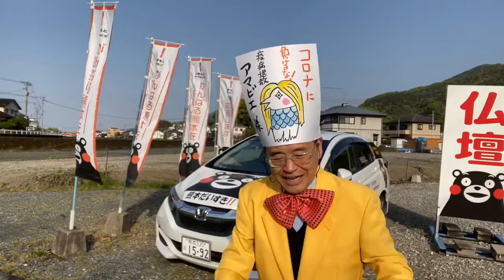アマビエ社長 コロナ退散 名物社長 熊本 仏壇店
コロナ退散アマビエ社長*\(^o^)/*
夜7時までナイター営業‼️‼️

8月は、夜8時まで営業*\(^o^)/*
24時間受付どうぞお電話ください！